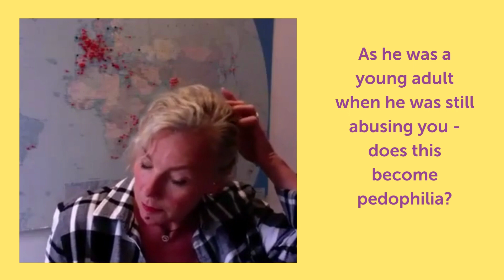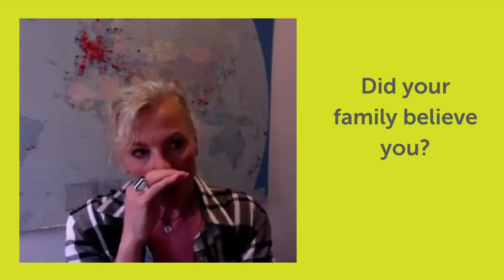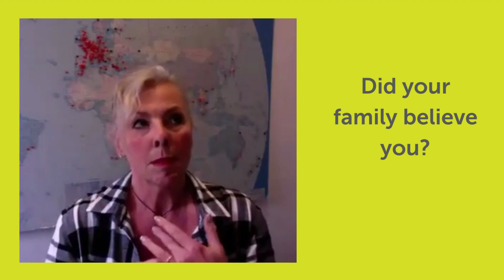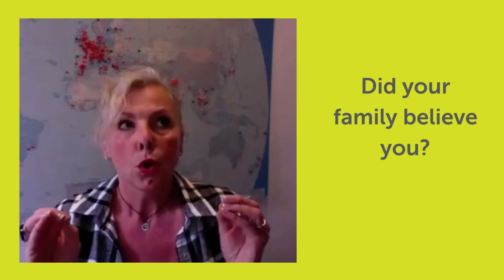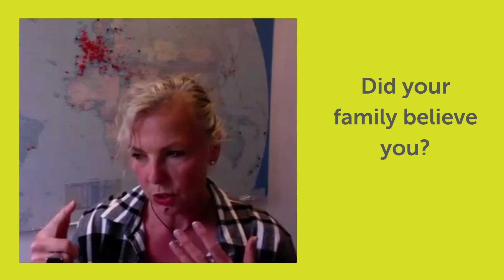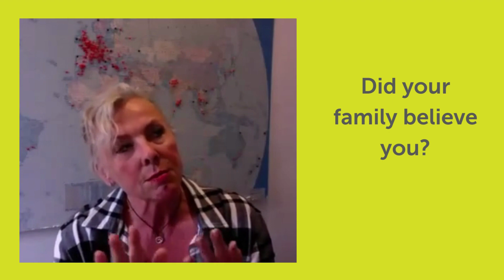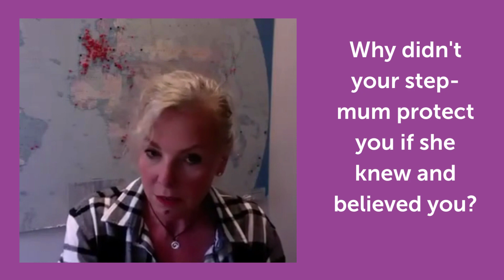Carole Brooks - My Experience of Sibling Sexual Trauma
TRIGGER WARNING: SEXUAL ABUSE
We were joined by Carole who is keen to speak out and take away the shame survivors hold when they can't speak up.  We need to crack the stigma and talk about Sibling Sexual Trauma.